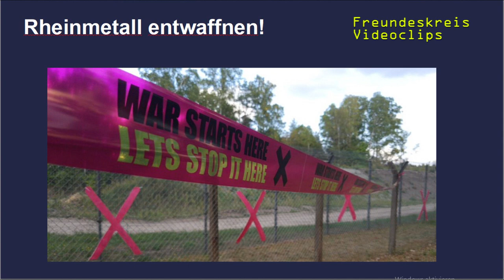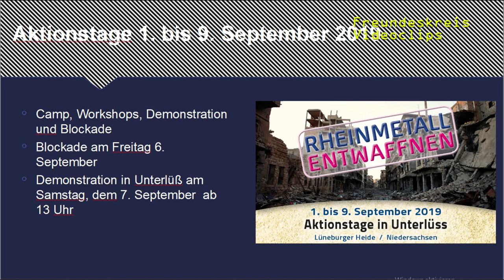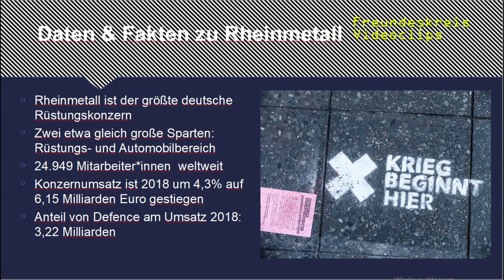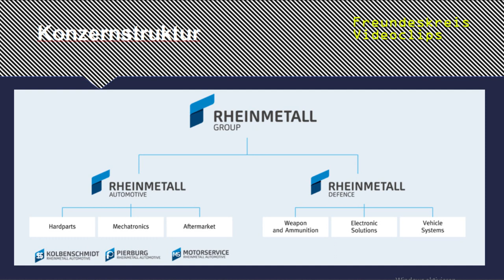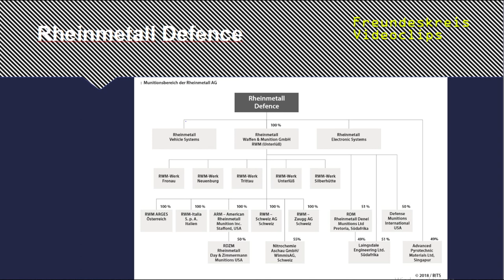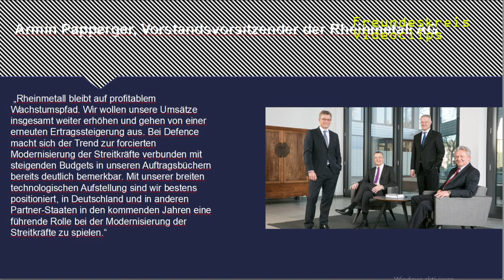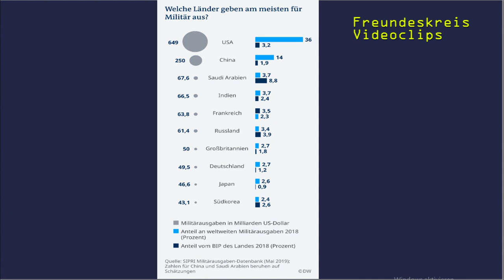RheinmetallEntwaffnen I Rheinmetall AG: größter deutscher Waffenhersteller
Informationsveranstaltung zu den Protesttagen vom 1. - 9. September 2019 in Unterlüß mit Camp, Workshops, Blockade und Demo vor dem Standort des größten deutschen Rüstungskonzern Rheinmetall GmbH

mit PowerPoint-Folien aus der Veranstaltung

Veranstalterin: Berliner Gruppe des bundesweiten Bündnis „Rheinmetall entwaffnen!“
Berlin, Mehringhof, 22.8.19
Teil 1/7